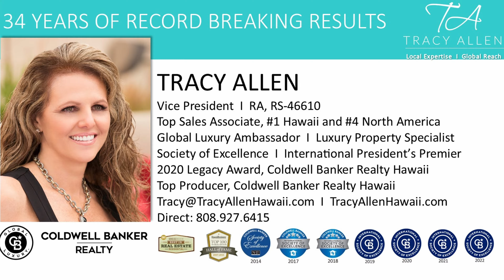Immaculate and Elevated Residence - Tracy Allen - Hawaii Real Estate - Coldwell Banker Realty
Listed By: Tracy Allen, VP
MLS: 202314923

Immaculate and Elevated Residence… situated on a fabulous street in desirable Hawaii Loa Ridge, this lovely four-bedroom, three-bath home enjoys coastline views of Oahu’s vibrant azure waters and famed shoreline.  Retreat in comfort throughout this spacious residence offering over 3,500 square feet of interior living with multiple lounge and entertaining spaces, a library, cozy den, and a direct connection to several peaceful outdoor lanai’s offering the perfect spot for afternoon relaxation or weekend gatherings.   The Primary Suite with direct lanai connection offers peaceful views and a spacious sanctuary complete with upgraded bath with dual sinks, deep soaking tub and walk in shower.  The kitchen offers a linear galley layout complete with professional appliances, an abundance of counter and storage space and fabulous views that the chef of the family will love!  Enjoy three additional bedrooms and the ability to easily integrate an additional bedroom if needed amongst the many lounge areas.  Outdoor gardens offer fruit & flowering trees and a refreshing plunge pool surrounded by tropical landscape.  Hawaii Loa Ridge is a gated community complete with guard station, tennis courts, picnic, and hiking areas & more. Welcome home and start living your best life today!

121 Maono Place, Honolulu, HI
4 Bedroom + Den, 3 Full Bath
$3,395,000 FS